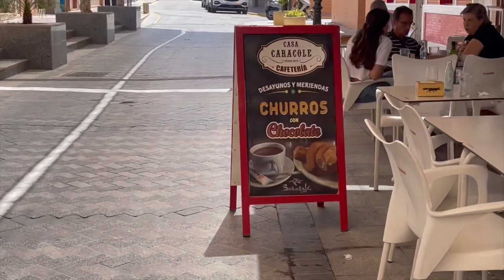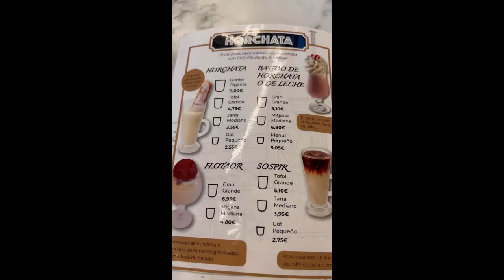O que comer na Espanha | Spanish food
3 pratos diferentes que locais do Sul da Espanha nos disseram pra comer:Tostada, churros e horata e fartons.